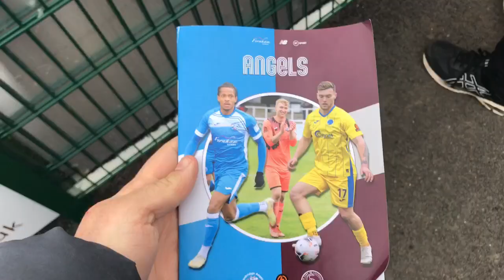WASN’T AT OUR BEST - Tonbridge Angels 2-3 Taunton Town 04/03/2023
Today Tonbridge Angels were at home to Taunton Town in the National League South.